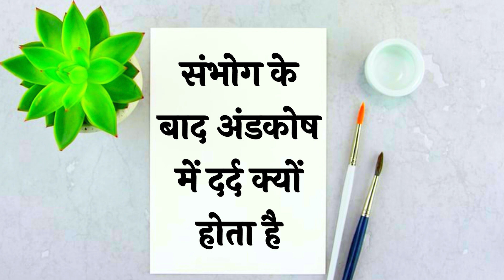संभोग के बाद अंडकोष में दर्द क्यों होता है ! sambhog ke bad andkosh mein Dard kyon hota hai